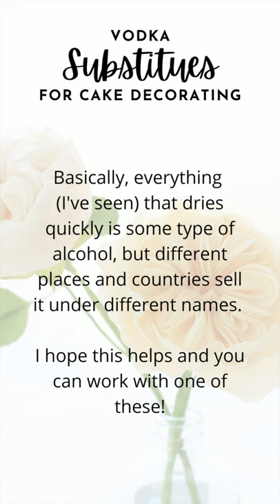Substitutes for Vodka in Cake Decorating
I get this questions soooo many times! And it's a great question!
So here go a few of my recommendations on substituting for vodka when you're painting your wafer paper, or painting on cakes.

Please know, I haven't used all of these options, as vodka is so cost effective for me, but based on what I've read, these are widely used by bakers all over.

‣ Clear Lemon extract
‣ Evaporex
‣ Baker's Spirits
‣ Rejuvenators Spirits
‣ Edible Paint Dilutor
‣ Water

✧ Music ✧
Lamp (Prod. By Lukrembo)
I am a participant in the Amazon Services LLC Associates Program. The products I link are products I actually use. ❤️